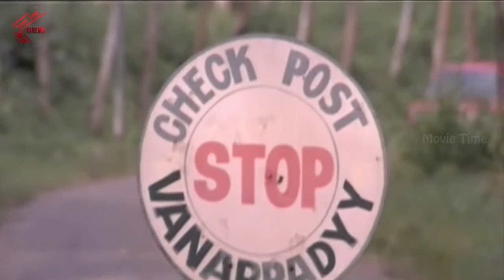Sp Balasubramanyam Funny Scene || Donga Donga Movie || Prashanth, Anand || MovieTimeCinema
Watch - Sp Balasubramanyam Funny Scene From  Donga Donga is a 1993 Tamil dubbed Telugu comedy thriller film co-written by Mani Ratnam and Ram Gopal Varma. Starring Prashanth,Anand, Heera Rajgopal, Anu Agarwal,S. P. Balasubramaniam, The film directed by Mani Ratnam, had its soundtrack and background score composed by A. R. Rahman while the cinematography was handled by P. C. Sriram.